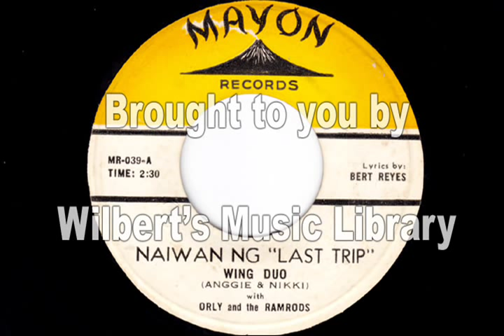NAIWAN NG "LAST TRIP" - Wing Duo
Angela Yoingco, daughter of singing star Katy de la Cruz, partnered with Nikki Ross to form the Wing Duo.  They recorded songs and appeared in several movies from the late 50's through the mid-60's.